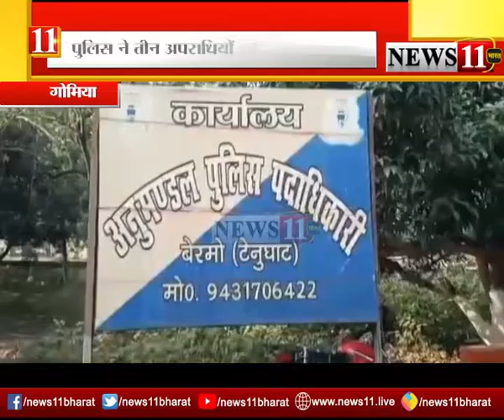गोमिया : पुलिस ने तीन अपराधियों को किया गिरफ्तार, दो देसी कट्टा समेत आठ कारतूस बरामद